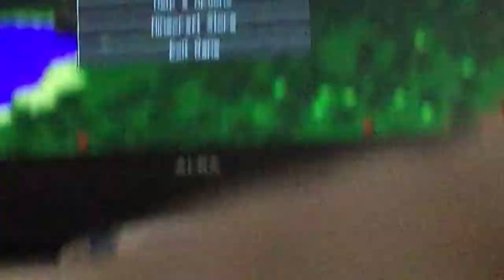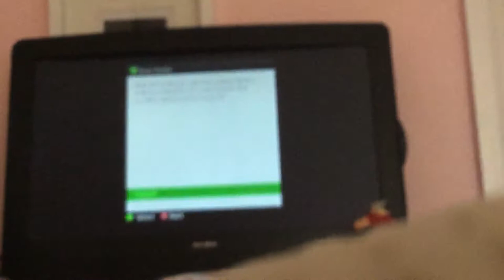Minecraft | Jamie Smyth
I did a third person 4 block jump